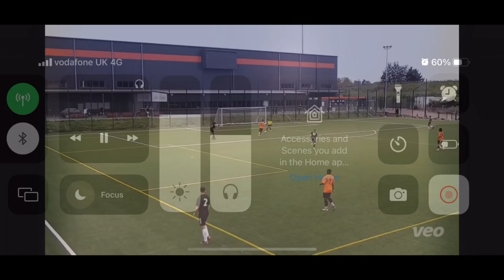Theo Xavier Woerner-Peacock 22/23 highlights.